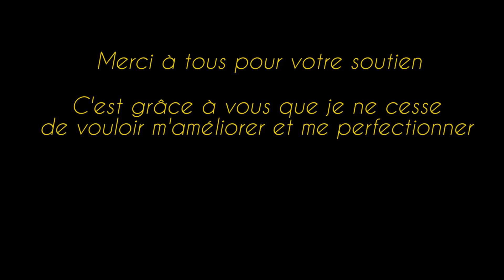LE REVE D'UNE VIE EN DRONE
Voici un nouveau montage vidéo de mes plus beaux plans en drone, réalisés avec mon DJI Phantom 3 Professional. Les plus fidèles abonnés auront reconnu beaucoup de plans et cela vous montre que même si vous les avez déjà vus, la magie du montage fais qu'on à l'impression de les redécouvrir.

Un grand merci à vous tous d'être de plus en plus nombreux à me supporter, j'espère qu'on ira loin !

Logiciels de montage facile :
PowerDirector 15 :

Discours de Alan Watts "Any Dream You Want"

Traduction complète : « Alors, supposons que vous soyez capable, chaque nuit, de rêver de ce qui vous plaît et que vous ayez, par exemple, le pouvoir de rêver de 75 ans de vie ou de n’importe quelle durée qui vous plaît. Dès lors, vous pourrez, naturellement, satisfaire tous vos désirs. Vous pourrez faire l’expérience de n’importe quel plaisir durant votre sommeil. Et après plusieurs nuits passées à rêver de 75 années de plaisir, vous diriez « Bon, c’était pas mal. Mais maintenant, laissons-nous surprendre, laissons-nous porter par un rêve que nous ne contrôlons pas. Un rêve dans lequel arrivera quelque chose que je ne sais pas. »

Alors, vous vous interrogeriez et vous sortirez de cette expérience en disant « Wow, je l’ai échappée belle ». Ensuite, vous serez de plus en plus ambitieux et vous pousserez toujours plus loin le rêve dont vous faite l’expérience. Et finalement, vous rêveriez de là où vous êtes. Vous ferez le rêve de la vie que vous menez actuellement. Et ce parmi l’infini multiplicité des choix que vous auriez. Vous aurez le choix de faire comme si vous n’étiez pas Dieu, parce que selon cette idée c’est là toute la particularité de la divinité. Selon cette idée donc, chaque personne incarne l’ultime réalité [des choses]; pas Dieu dans le sens politiquement royal du terme mais Dieu comme synonyme de l’origine, de la base de toute chose. Et vous êtes tout ça mais vous êtes le seul à prétendre le contraire. »